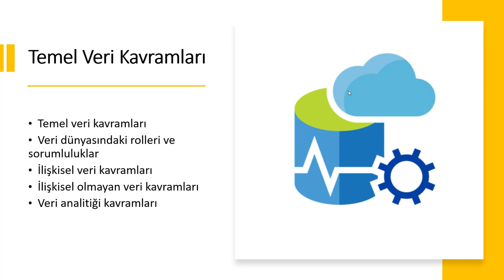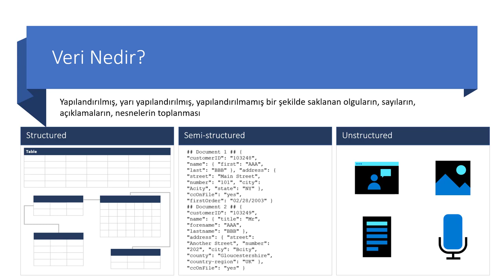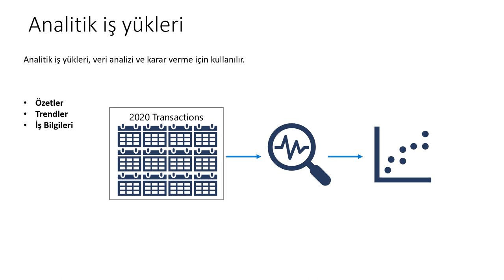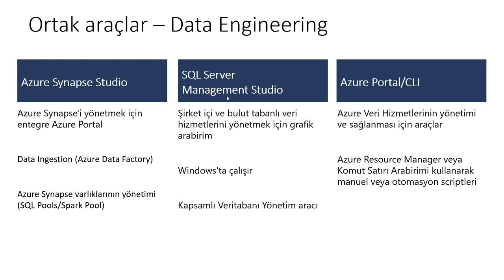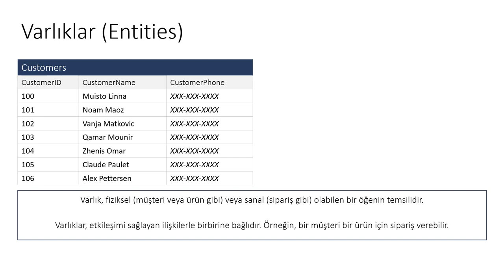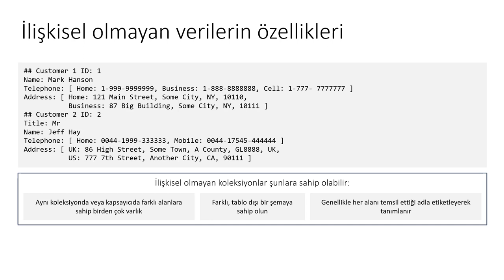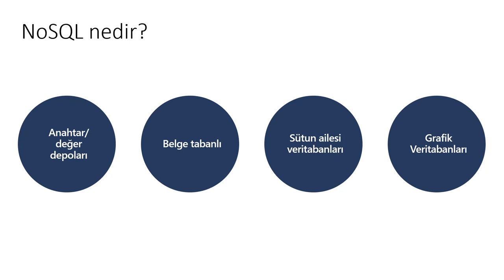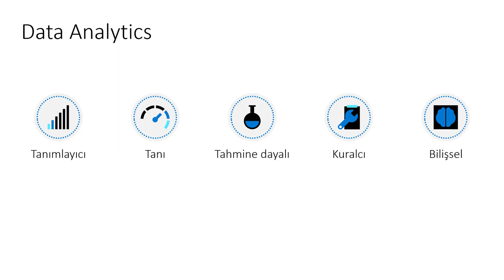DP:900 Azure Data Fundamentals - Modül 1 - Temel Veri Kavramları - TURKISH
DP:900 - Azure Data Fundamentals sertifikasyon konularınını içeren video serisinin 1. bölümü... Temel Veri Kavramları